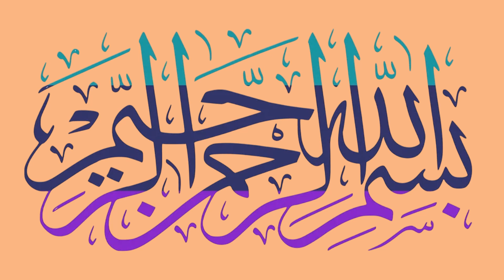Saudi riyal | Saudi riyal to PKR |Saudi Arabia currency in India | inr to Saudi riyal| Saudi dinar